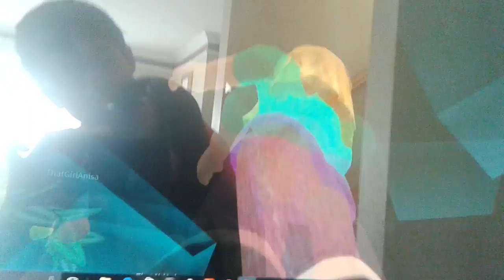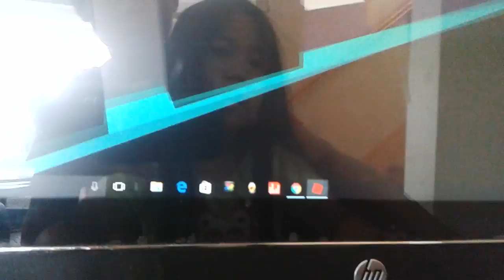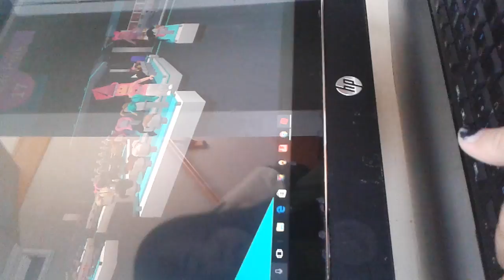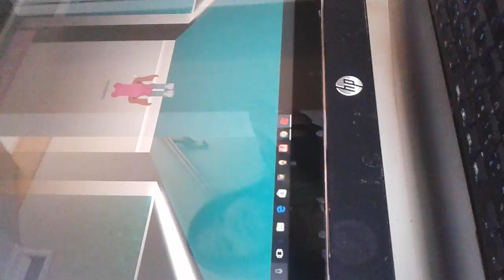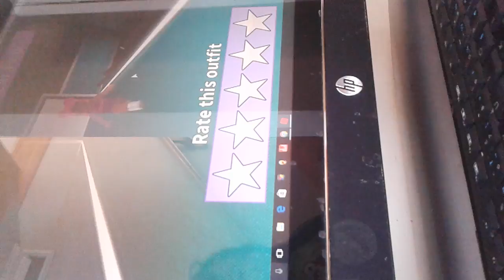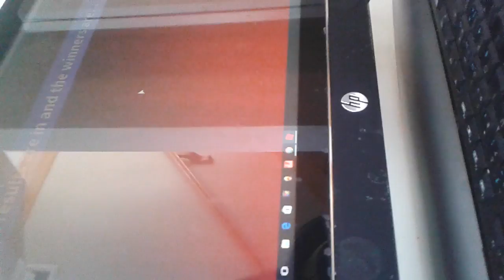Daisy plays ROBLOX!